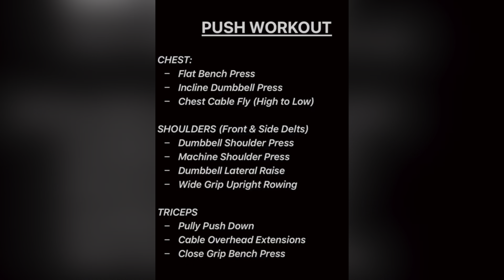Workout Schedule | Part - 1 | Effective Workout | Vlog 76